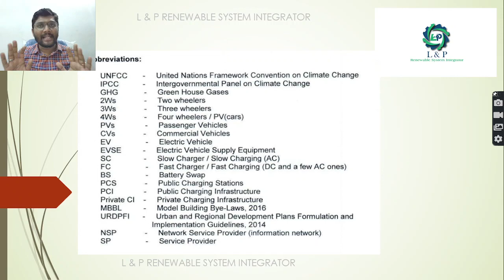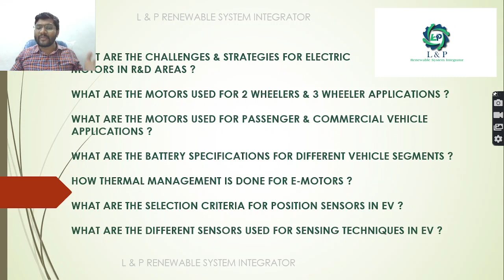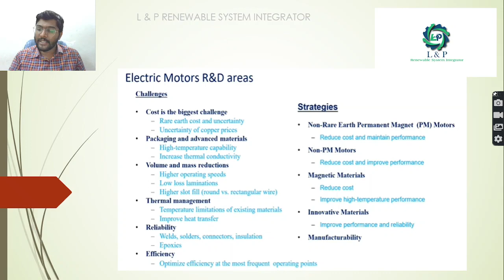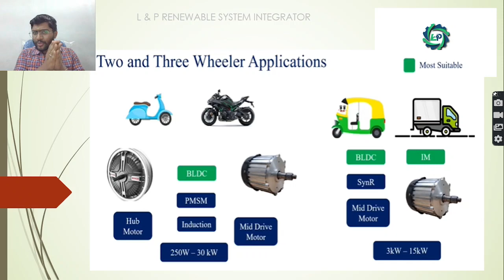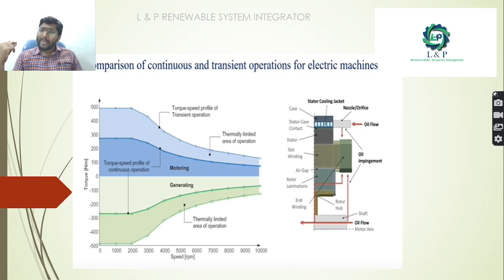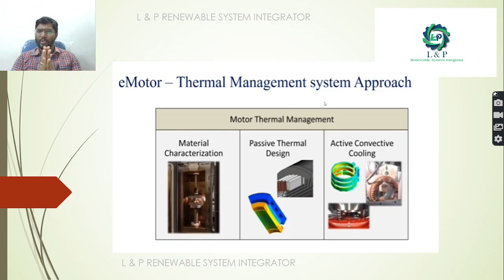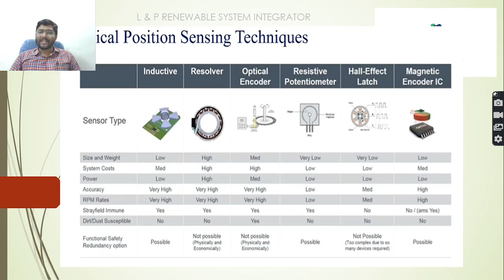BASICS OF ELECTRIC VEHICLE TECHNOLOGY PART-14 OF 25 MALAYALAM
FOR SOLAR POWER PLANT PROJECTS, INDUSTRIAL AUTOMATION PROJECTS,
PLEASE CONTACT

ഇലക്ട്രിക്കിനുള്ള വെല്ലുവിളികളും തന്ത്രങ്ങളും എന്തൊക്കെയാണ്
R&D മേഖലകളിലെ മോട്ടോർസ്?

2 വീലറുകൾക്കും 3 വീലറുകൾക്കും ഉപയോഗിക്കുന്ന മോട്ടോറുകൾ ഏതൊക്കെയാണ്?

യാത്രക്കാർക്കും വാണിജ്യ വാഹനങ്ങൾക്കും ഉപയോഗിക്കുന്ന മോട്ടോറുകൾ എന്തൊക്കെയാണ്
അപേക്ഷകൾ ?

വ്യത്യസ്‌ത വാഹന സെഗ്‌മെന്റുകൾക്കുള്ള ബാറ്ററി സ്പെസിഫിക്കേഷനുകൾ എന്തൊക്കെയാണ്?

ഇ-മോട്ടോറുകൾക്ക് താപ മാനേജ്മെന്റ് എങ്ങനെയാണ് ചെയ്യുന്നത്?

EV-യിലെ പൊസിഷൻ സെൻസറുകൾക്കുള്ള തിരഞ്ഞെടുപ്പ് മാനദണ്ഡങ്ങൾ എന്തൊക്കെയാണ്?

EV-യിലെ സെൻസിംഗ് ടെക്നിക്കുകൾക്കായി ഉപയോഗിക്കുന്ന വ്യത്യസ്ത സെൻസറുകൾ എന്തൊക്കെയാണ്?